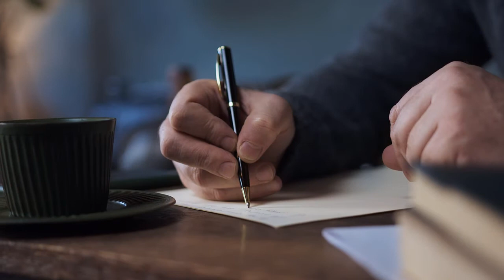Gökçer F ALP - Pişman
Kendi şarkılarımdan biri. Bir MFÖ hastası olarak böyle bir şarkı yazmam kaçınılmazdı. Yaklaşık 15 yıl kadar önce yazmıştım, ancak fırsat oldu yayınlamak için. Özel bazı nedenlerle video çekemiyorum, o nedenle Pexels.com sitesinden hazır görüntüleri alıp birleştirerek, YouTube kanalıma yükleyebileceğim şekilde, sade videolar hazırlıyorum şarkılar için.

One of my own songs. As a big fan of MFO (a magnificent Turkish pop-rock band), it was inevitable to write a song like this. I've written it around 15 years ago, but I have just had the chance to publish it. For some private reasons, I have no chance to shoot new videos, so I collected and combined some videos from Pexels.com.

Bilmezsiniz neler var sandığımda;
Çeyiz gibi sakladığım, çocukluktan kalma oyunlar
Bilmezsiniz neler geçer aklımdan;
Kimseyle paylaşılmamış, adı bile konmamış duygular

Yenik düşmüşüm en baştan, besbelli
Günler geçiyor, zaman azalıyor..
Fırsatlar bu son vagonda kaçarken
Nedir bu hissettiklerim? Belki de pişmanlıklar...

Bir deniz kıyısında yalnızken;
Şiirler okuduğum, şarkılar var sessiz söylediğim
Yıldızlar altında yağmurda,
Kimselere göstermeden, içli içli, sessiz ağladığım...

Bilinmeyene yolculukta bu son durak,

Lyrics meaning:
You don't know what I have in my crate
Games from my childhood which I hid like dowry
You don't know what's on my mind
Feelings without a name, kept private.

I've given in from the very beginning, it's clear
Days are passing by, the time runs out
While the opportunities go away in that last railcar
What are these I feel? Maybe regrets...

At a seashore, all alone
Poems I read, songs I sing quietly
Under the stars, in the rain
I cry sentimentally and quiet

This is the last stop on travel to unknown